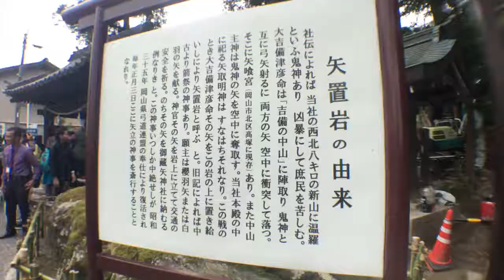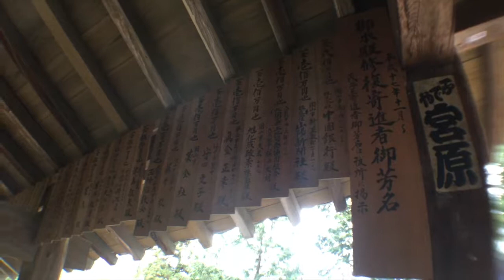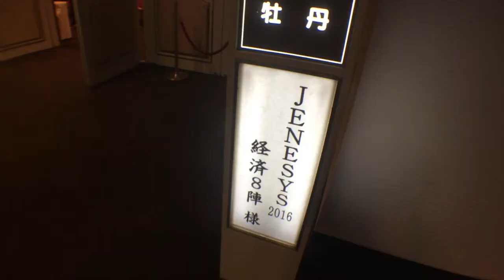TRAVEL VLOG #3 ▸ JENESYS 2016 DAY-3 (SAKURA, ROBOT / KIBITSU SHRINE / OMOTECHO SHOPPING STREET)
REPOST ALERT (Karena banyak yang complain ga bisa buka dari hp, hope this helps!) Soon I'll post the fourth vlog! Watch this first!

Yey akhirnya bisa upload lagi! Sorry lama banget updatenya! Jangan lupa yang ini juga!

Di vlog kali ini, aku lebih tekenin ke cinematic footage karena sekalian belajar dan coba-coba hehe Dihari ke-3 kita ke Kibitsu Shrine dan Shopping street.

Kibitsu Shrine-nya recommended banget! Tempatnya bagus untuk foto2 dan mengenal budaya Jepang lebih lagi. Untuk Omotecho Shopping Street menurut aku kurang recommended, soalnya barangnya disini agak mahal2, terus kurang beragam, jadi disini ga beli apa2 hehehe

Ya udah, enjoy the video yah!

FAQ:
1. Apa itu JENESYS 2016?

JENESYS (Japan-East Asia Network of Exchange for Students and Youths) adalah program G2G (government to government) yang dilaksanakan oleh pemerintah Jepang dengan negara Asia bagian Timur. Pada tanggal 17 - 25 April 2017, telah dikirim batch ke-8 dari Indonesia sebanyak 24 orang.

Batch kali ini mengusung tema "Small and Medium Entreprises" dan khususnya untuk Indonesia mendapatkan tema terfokus yaitu, "Muslim Tourism".

Dengan menggunakan Shinkansen (Bullet Train) kami pun bersama delegasi Brunei, pergi ke wilayah Okayama.

2. Kok namanya JENESYS 2016 padahal berangkatnya tahun 2017?

Karena ini adalah lanjutan program dari tahun 2016, dan kebetulan kami adalah delegasi batch yang ke-8! :)

3. Kok bisa aku dapet kesempatan menjadi peserta JENESYS 2016?

Singkat cerita karena Desember 2016, aku dapat kesempatan untuk praktik kerja di Kemlu, Direktorat Sosial Budaya Kerja Sama ASEAN. Dari sana dapat informasi mengenai acara ini, dan mecoba untuk daftar. Puji Tuhan, diterima sebagai salah satu perwakilan delegasi Indonesia. yey!

4. Berapa lama disana?

Total 8 hari. (17-25 April)

5. Vlog pake apa?

Iphone 6s + fish eye
Jadi maaf ya, kalo suaranya jelek dan kresek kresek :(
Aku mencoba sebaik yang aku bisa. hehehe

6. Edit pake apa?

iMovie Apple

Saran dan kritik terkait konten video juga diharapkan. Thanks!.